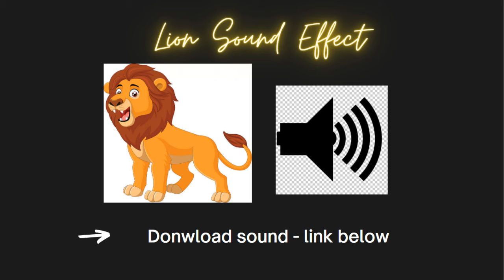Lion Sound Effects (Free Download)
Lion Sound Effects
Note: Few will ads pop-up, just skip and your good to download the file.